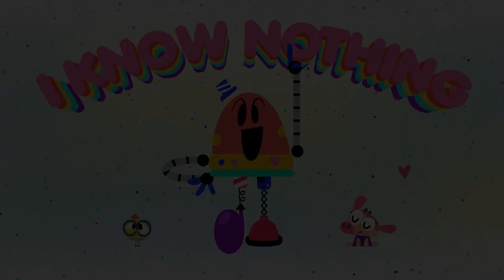BABY BOT Knows the WATER CYCLE 💧 Cartoons for Kids | Lingokids | S1.E6